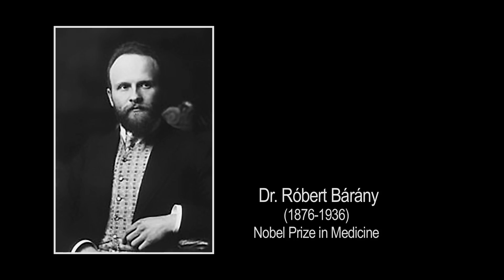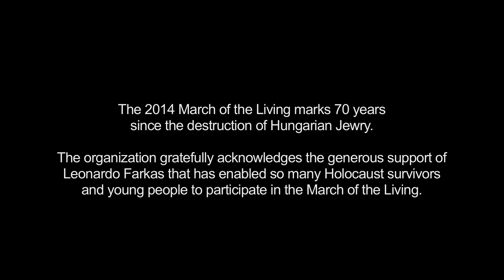The Last Victims of the Holocaust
In the last months the Holocaust, almost 1 million Hungarian Jews were sent to the gas chambers at Auschwitz. This short film serves to remember. Produced by Riddle Films.